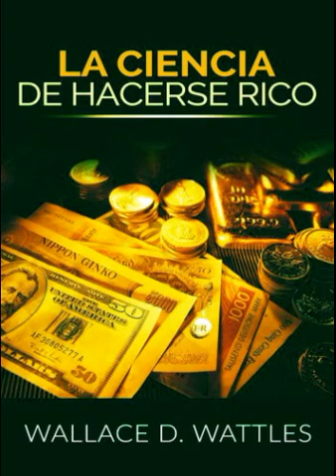La Ciencia De Hacerse Rico : Un Manual Para Alcanzar La Riqueza (LibrosPorElCamino) - Audiolibro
La Ciencia De Hacerse Rico - Wallace D. Wattles

Consta de un prefacio y 17 breves capítulos que explican como sobreponerse a todo tipo de condicionamientos (mentales, sociales, de salud, etc.) para, a través de la creación y no de la competencia, alcanzar y atraer riquezas.